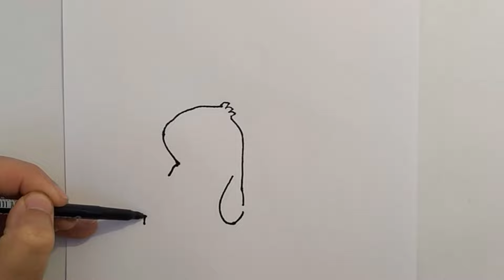How to Draw Stitch ❤️ and ❤️ Angel Love from Lilo and Stitch | Learn to Draw step by step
How to Draw Stitch ❤️ and ❤️ Angel Love frol Lilo and Stitch | Learn to Draw  step by step